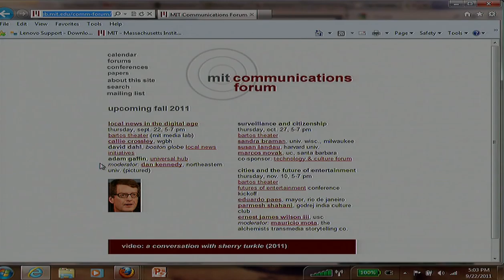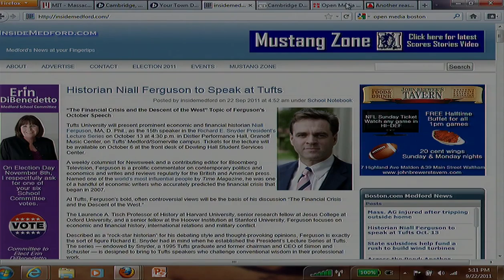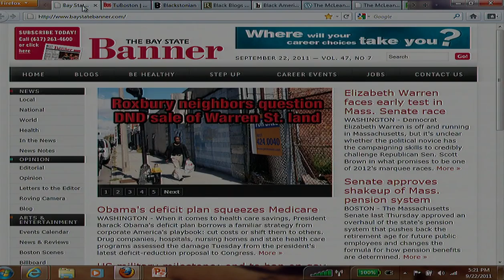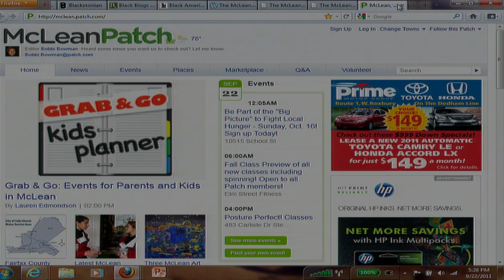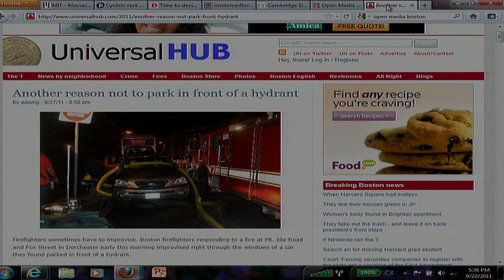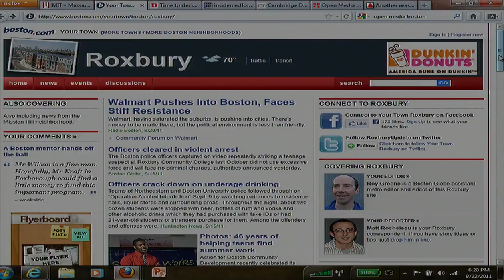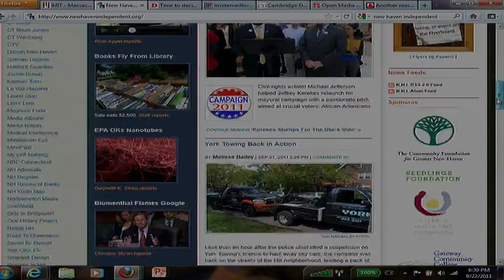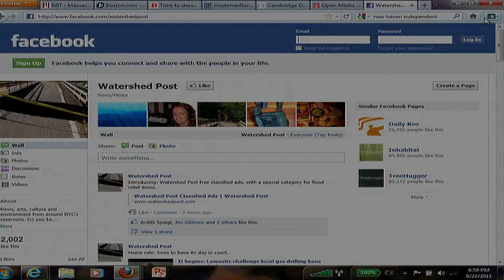Local News in the Digital Age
Is local news a casualty of the digital age?  A 2011 report from the Federal Communications Commission suggests that although the broad media landscape is more vibrant than ever, many state and local communities face a shortage of professional reporting, undermining journalism’s watchdog role at the local level.

Our speakers, drawn from traditional as well as online media, include Callie Crossley, host of her own talk show on WGBH; David Dahl, who oversees local news initiatives for the Boston Globe and Boston.com; and Adam Gaffin of the local news site Universal Hub.  Dan Kennedy, a media analyst who teaches at Northeastern University, moderated the discussion.